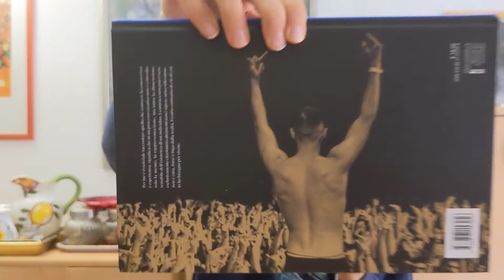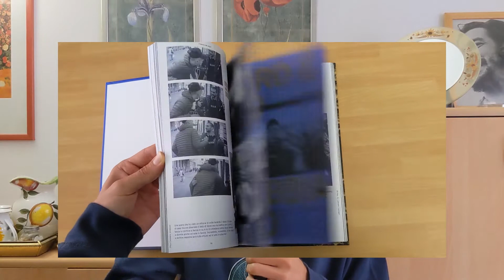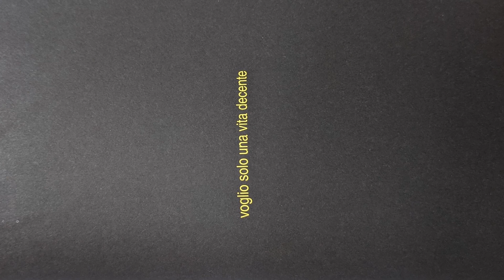Il Signore del Bosco | Il Libro di Massimo Pericolo (Recensione)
recensisco il libro di massimo pericolo "Il signore del bosco"